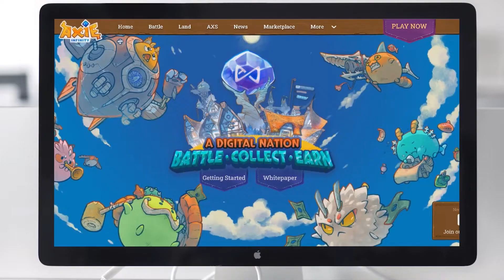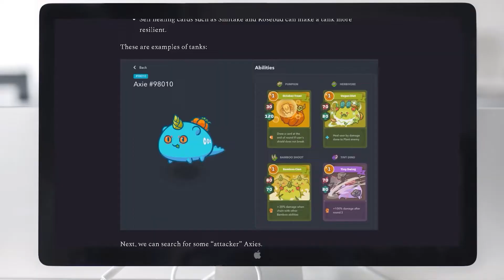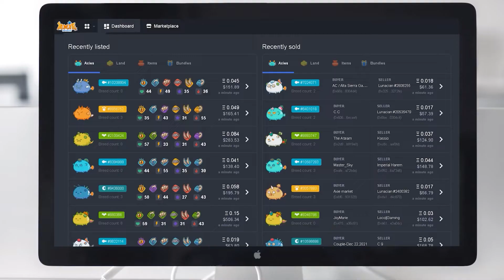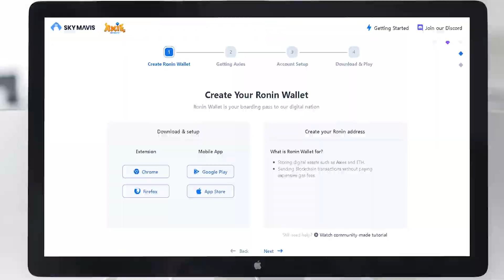What is Axie Infinity? (New Crypto Gaming with Play to Earn for the World)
In this video lets look at the Blockchain Game that sparked global attention Axie Infinity.
🔥 To get more on-chain insights for free signup for my weekly newsletter here ➡️

📒 Show Notes  📒

⏰ Timecodes ⏰

0:00 Intro
0:43 What Is Axie Infinity?
0:59 In Game Items Are all NFTs
1:07 How does the game Axie Infinity Work?
1:25 Axie Infinity Gameplay
1:35 Four qualities for all Axies
2:33 Axie Infinity Tokens (AXS) and (SLP)
3:45 Why is GameFI here to stay?

Digital Asset Tech I Use All The Time

⚡CoinTracking.info - How I Track All My Digital Asset Activity To Stay on Top of Taxes (and they are global! Not just USA focused 💯 )

⚡Ledger Hardware Wallets (Nano S - Holds 3 Token Apps & Nano X Holds up to 100 Token Apps)

QUESTION — Have a question about Bitcoin, Cryptocurrency, Digital Assets, Investing, Fat FIRE or Anything Else? Post in comments section of this video!

If you want to understand technology and innovation to grow your wealth on your journey to financial independence: ➡️

This channel may provide general information. I do not nor does this channel provide legal advice.  Although I strive to make sure the information here is accurate and useful, I recommend you consult a lawyer if you want legal advice which must be tailored and specific to your specific facts, circumstances and jurisdiction. No attorney-client or confidential relationship exists or will be formed between you and myself nor between you and this channel.

I am not a financial advisor.  For any matter involving investment or financial matters, you do your own research and due diligence which must include seeking advice from a licensed financial advisor or registered investment adviser when necessary and applicable to your personal situation.  All investments have risk and there is no guarantee that you will be in starting a business venture, making an investment or growing generational wealth. There is also no guarantee that you will not lose money or that your business will not fail or the financial market will not have extreme volatility up or down. Please do your own research and understand that there is no guarantee or promise of any particular outcome.